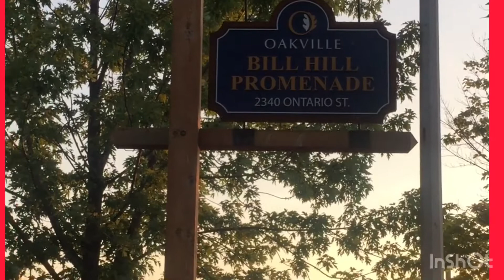Sunrise Indonesian living in Canada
Suasana sunrise...dimanapun pasti cantik...🥰
Ku ucapkan selamat untuk Mentari...ku.